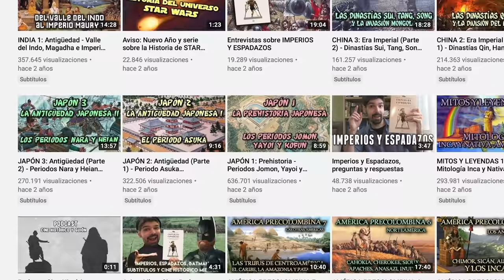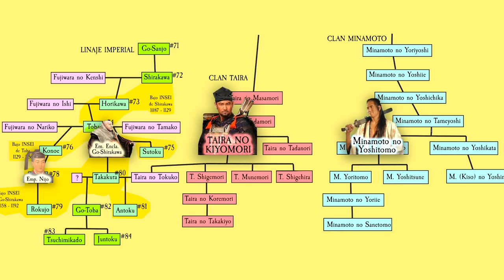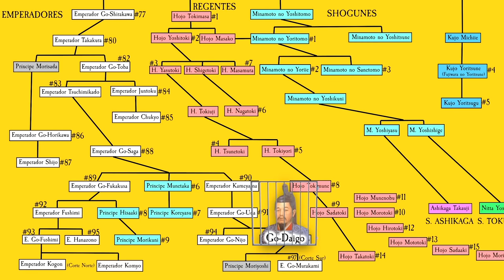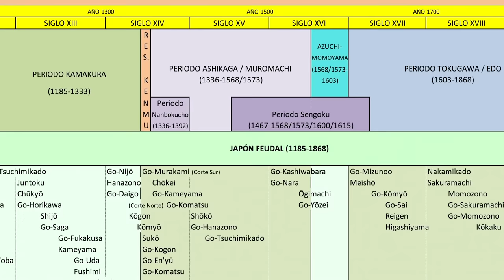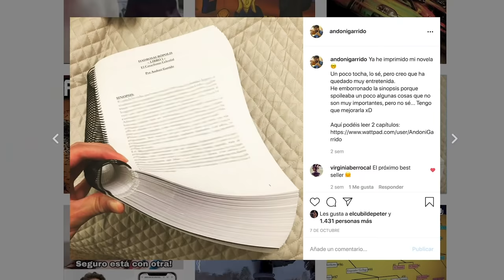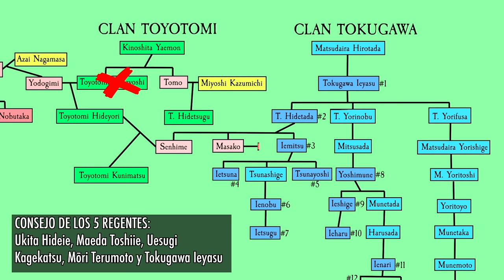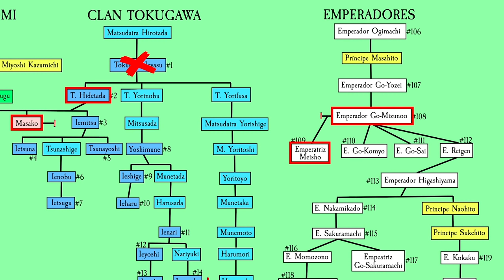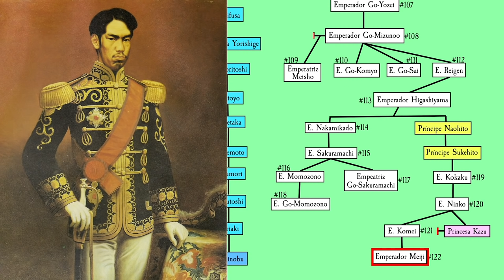Historia de JAPÓN ANTIGUO Y FEUDAL (Documental Historia) - Resumen Japón Feudal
0:00 Introducción
0:30 Prehistoria. Períodos Jomon y Yayoi (10000 a.C.-300 d.C.)
2:53 Antigüedad parte I. Períodos Kofun, Asuka y Nara (300-794 d.C.)
9:33 Antigüedad parte II. Periodo Heian (794-1185)
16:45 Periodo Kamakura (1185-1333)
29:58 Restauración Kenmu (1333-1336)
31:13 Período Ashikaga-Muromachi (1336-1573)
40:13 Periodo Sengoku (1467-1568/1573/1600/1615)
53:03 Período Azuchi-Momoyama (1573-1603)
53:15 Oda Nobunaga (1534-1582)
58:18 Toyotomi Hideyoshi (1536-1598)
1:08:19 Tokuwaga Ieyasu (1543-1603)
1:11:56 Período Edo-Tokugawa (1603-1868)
1:19:44 Sakoku o Aislamiento total de Japón (1633)
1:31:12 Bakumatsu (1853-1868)